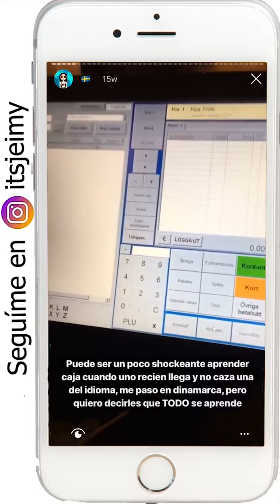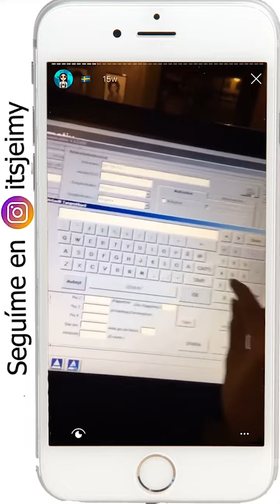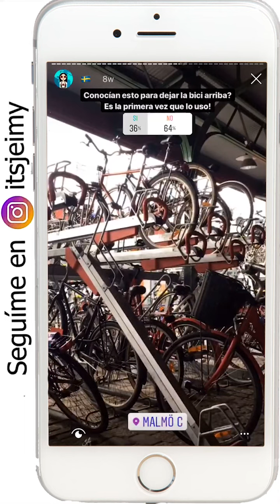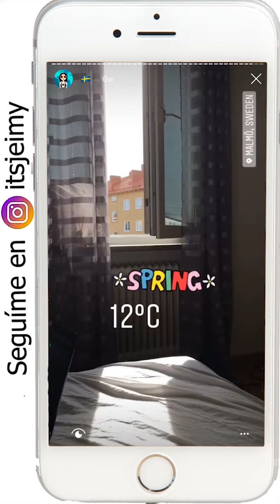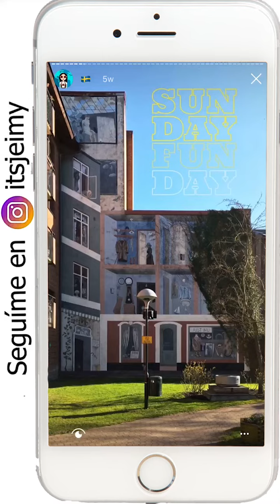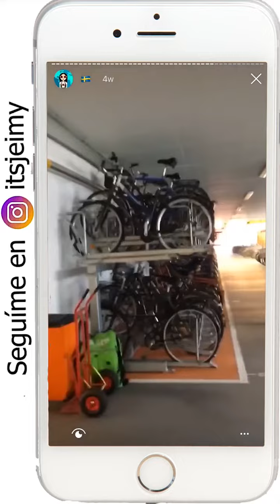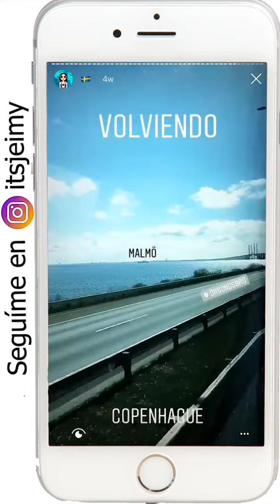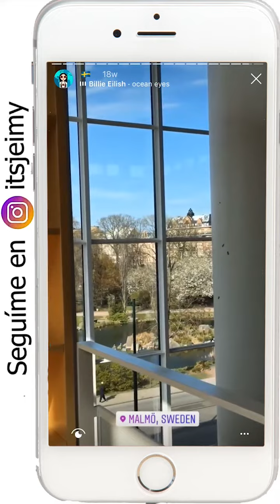Mi vida en SUECIA - parte 14 | trabajar en caja en otro idioma, bicicletas y más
Hola amigos viajeros!! Acá les traigo la parte nro 14 del video que les había prometido sobre mis instagram stories para aquellos que no tienen instagram o los más nuevitos que se perdieron todas estas historias. En esta parte les muestro un poco más de mi trabajo y cómo funciona la caja registradora en sueco. También les muestro los estacionamientos de bicis y la ciudad en el final de mi visa working holiday. Siganme en instagram para ver todo lo que voy poniendo sobre mi día a día en cada uno de mis destinos. Espero que se puedan sacar muchas dudas con este resumen de lo que fue pasándome en estos meses. Ya saben que si quieren hacer la visa working holiday tienen TODA la info en mi blog y también acá en mi canal de YouTube van a encontrar mucha info, tutoriales y datos interesantes, así que suscribanse si todavía no lo hicieron!!!

❤️ APOYÁ MI CONTENIDO para que pueda seguir subiendo videos y mejorar la calidad!

✅ RESERVÁ TU ASESORÍA PERSONALIZADA 😍
Para aquellos que quieren viajar y no saben por dónde empezar, o para los que necesitan ayuda con temas específicos, pueden preguntarme lo que quieran! más info ↓

♦ Cotizá y compará tu seguro en Asegurá tu viaje con este
♦ Viajá (casi) gratis con voluntariados, registrate en Worldpackers con mi link y obtené €10 de descuento en la membresía

Al usarlos puedo llegar a recibir una pequeña comisión, sin ningún cargo adicional para ustedes. Así que además de tener el descuento, me ayudan muchísimo para que pueda seguir compartiéndoles info gratis en este canal. Muchas gracias!
♥ Pueden encontrar más info y tips sobre viajes y working holidays en mi blog